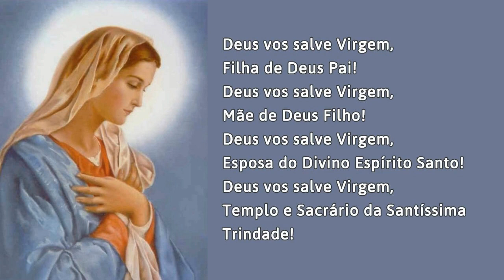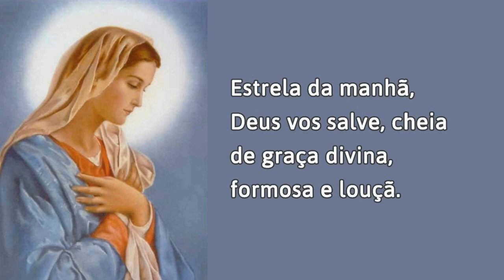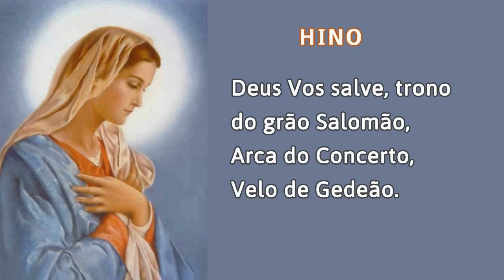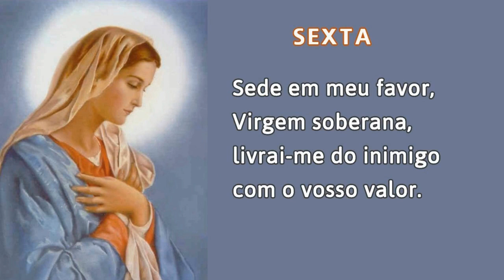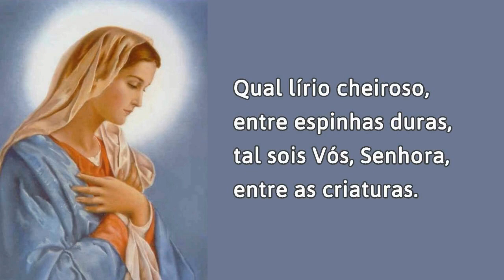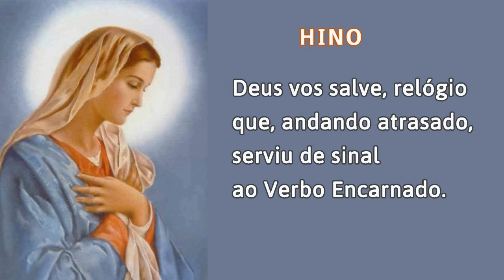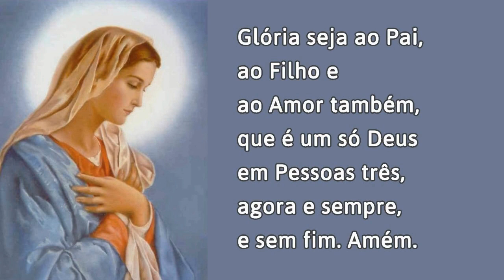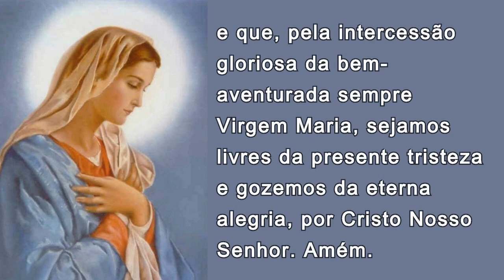24/09/2022 OFÍCIO da IMACULADA CONCEIÇÃO de Nossa Senhora